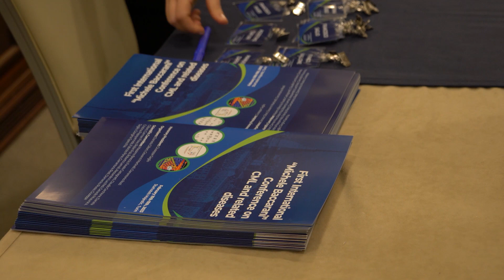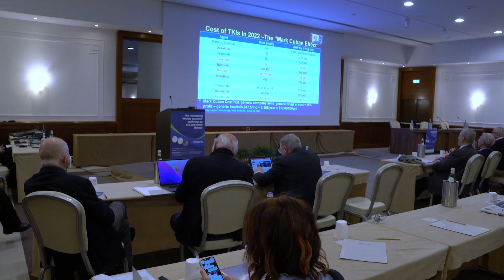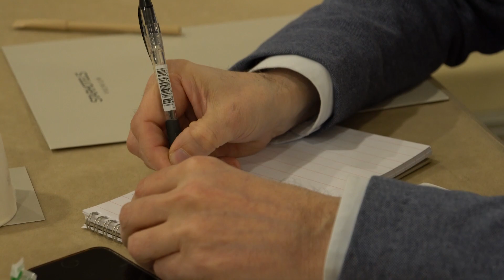Gestione della leucemia mieloide cronica, ruolo cruciale del laboratorio di biologia molecolare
Il laboratorio di biologia molecolare riveste un ruolo non limitato al solo ambito diagnostico, permettendo l’individuazione delle tipiche alterazioni genetiche presenti nella leucemia mieloide croniche, ma che comprende anche la sfera terapeutica, grazie alla valutazione degli effetti della terapia a livello molecolare. Il professor Roberto Lemoli, Direttore Clinica Ematologica Ospedale San Martino, Genova e Professore Ordinario di Ematologia, Università di Genova, chiarisce l’importanza di questa tipologia di analisi sofisticate.